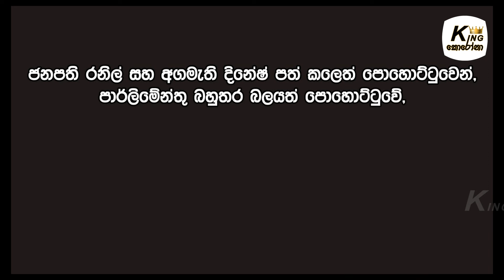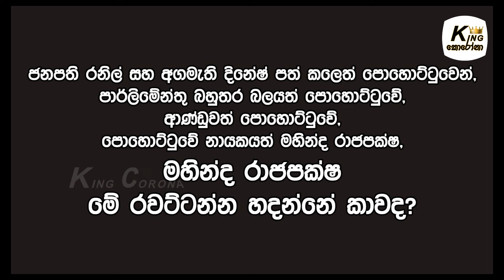මහජන බදු මුදලින් රසට කාලා - අතුරුපසට අල ලූණු ? | Mahinda Rajapaksa